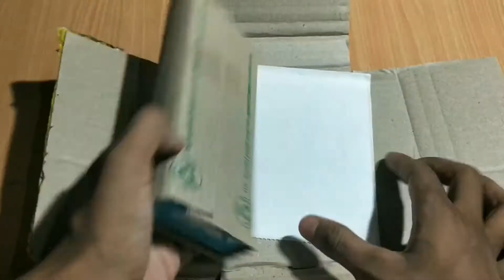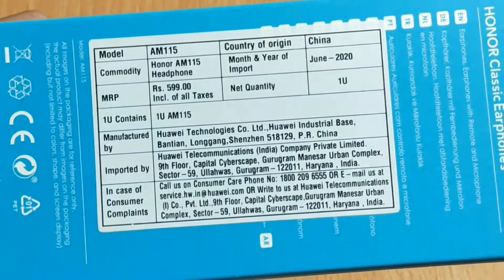Unboxing Honor Classic earphone (AM115) - Review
In This Video I've Unboxed The Honor Classic earphones model AM 115 . And A detailed Review Of Earphones. This Comes with 12.5 mm Dynamic Drivers which provides A crispy and clear sound with High treble and good Bass
Model                               HONOR AM115
Item model number        AM115
Special Features            Wired-3.5mm single pin, With microphone
Mounting Hardware      AM115 Earphones
                                          With microphone
Headphones Form Factor      In Ear
I've took all my best efforts in this video. So please guys Drop a like because it encourages me always..
give your suggestions ..please Keep Supporting .. thankyou so much..